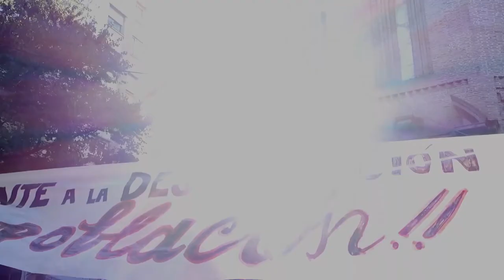Taula Rodona (12): Defensa legal de l´Okupació Rural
Vall de Can Masdeu, tardor 2017.- Xerrada sobre les estratègies de defensa legal de l´okupació rural per part de l´Advocada Ana Sebastián, del col.lectiu Casa Selba. Acte dins la Jornada d´okupació rural realitzada al PIC de Can Masdeu. Més info: colectivosrurales.wordpress.com